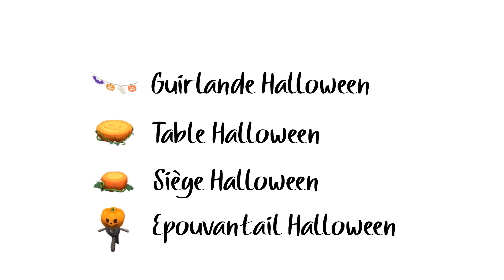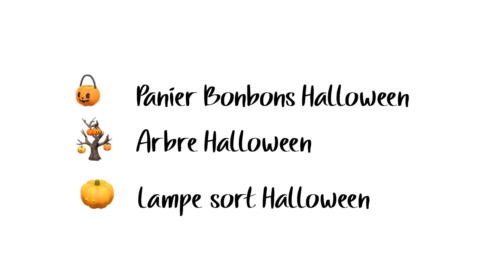Animal Crossing New Horizons - Toutes décorations & Plans Halloween 2022 !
Octobre arrive enfin et avec lui Halloween. C'est l'occasion de faire le point sur les objets d'Halloween disponibles en 2022.

Bon visionnage !